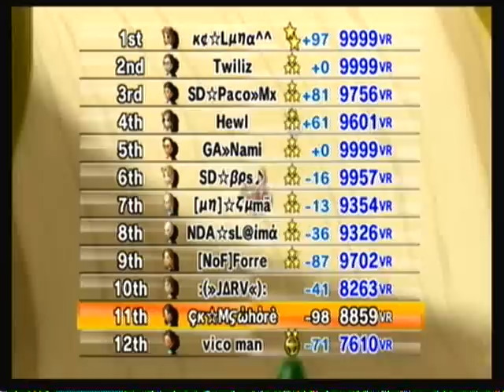New Mario Kart Wii Glitch! - and I have it :D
Sorry everybody about the misleading title.

This video was uploaded long time ago when I was a hardcore gamer in this back then awesome online gaming experience! I was mad about being in last all the time, and instead of getting stars, bullets, or even the shock like many players did back then...I kept getting the most useless items you could get in dead last.
Description used when I uploaded this video:

If you happen to be in 8th, 9th, 10th, 11th or 12th and you seem to get 3ple shrooms or goldens all the time then you ALSO have this DARN stupid glitch. I have this glitch since a week now and its getting annoying :@.